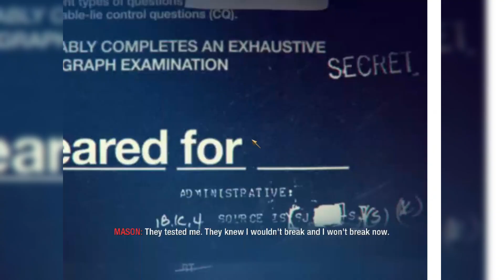FREEDOM FROM RUSSIAN PRISON | VORKUTA | Call of Duty Black Ops Full Walkthrough